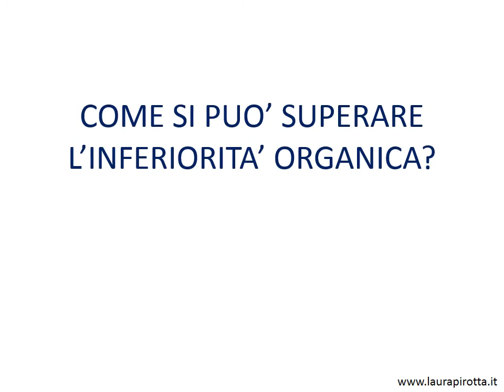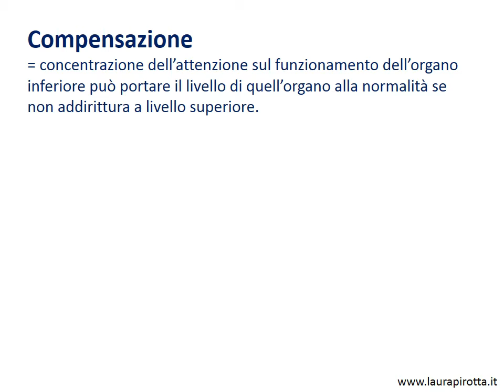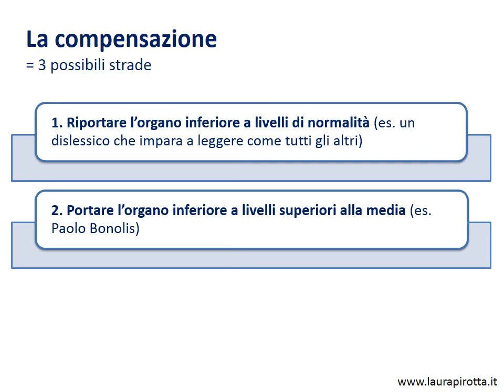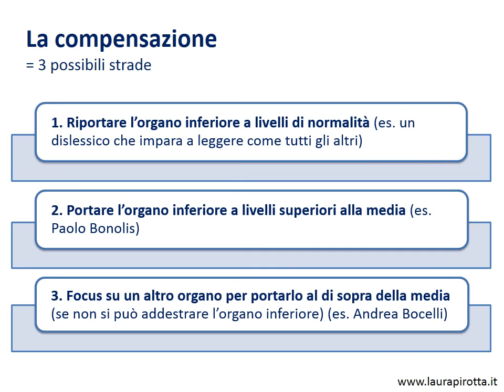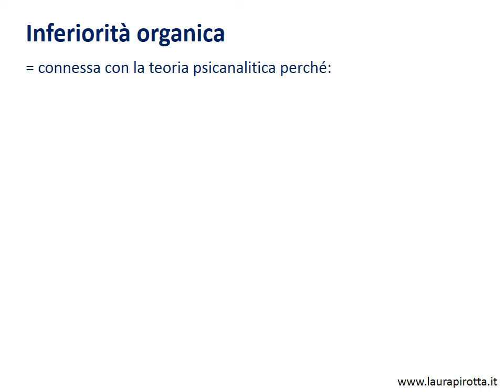36. Adler e l'inferiorità organica